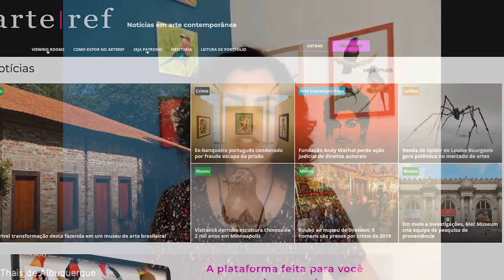Art Talks NEWS: A estátua gerada por inteligência artificial que surpreendeu o mundo da arte!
Notícias

Conheça a primeira estátua gerada por IA do mundo

A incrível transformação desta fazenda em um museu de arte brasileira!

O que está por trás do aumento nos ingressos de museus italianos

Exposições Portugal

Acompanhe os destaques da ARCOLisboa 2023

Exposição de Fernanda Fragateiro no CBB, em Lisboa